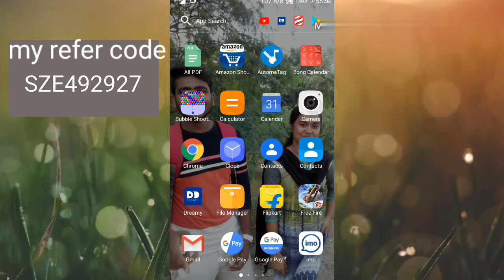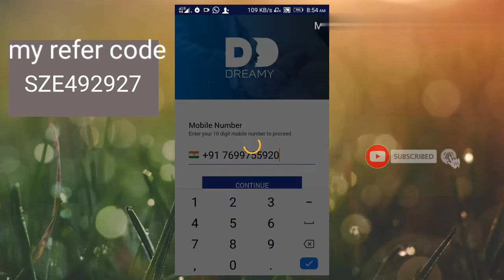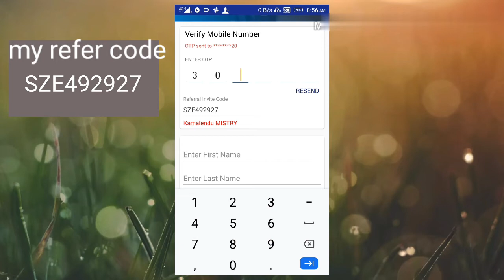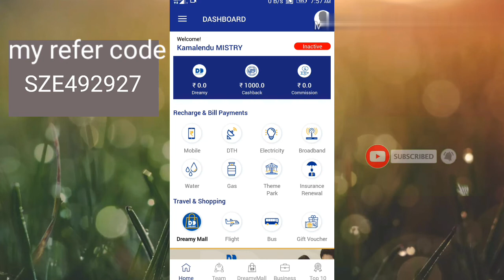lockdown a money income on the dreamy app new video app link my Description box and please subscribe